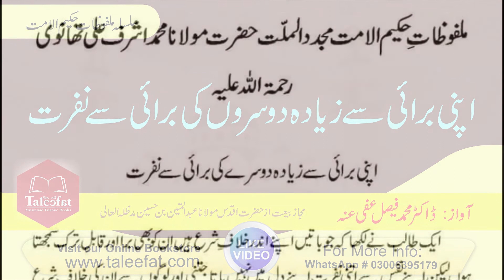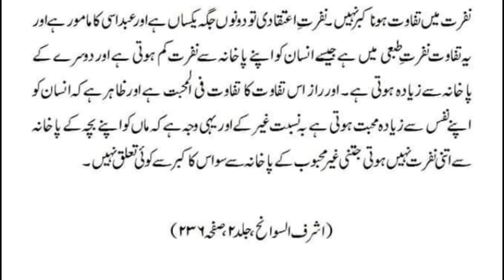Apni Burai se ziyada doosry ki burai se nafrat (Malfoozat E Hakeem Ul Ummat RA)